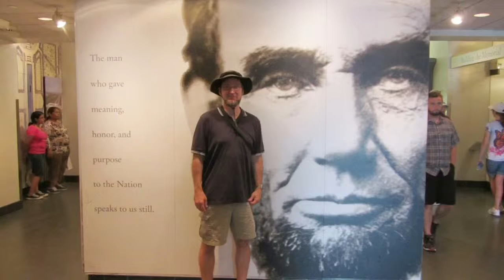2013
2013 highlights